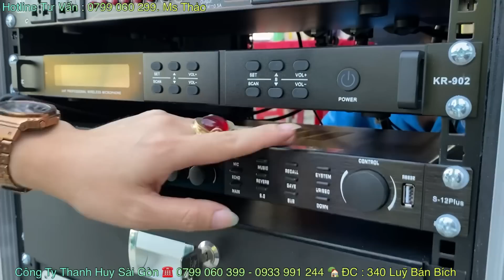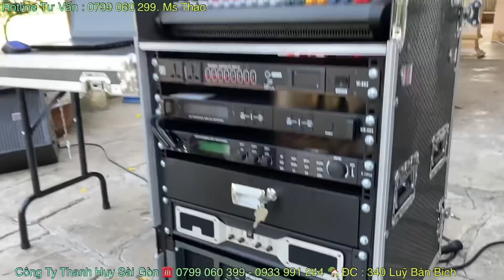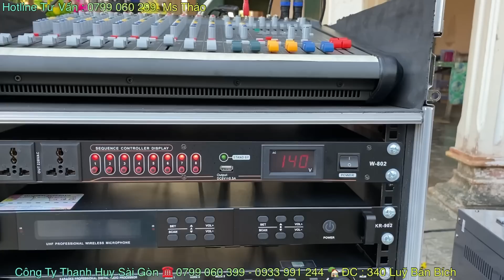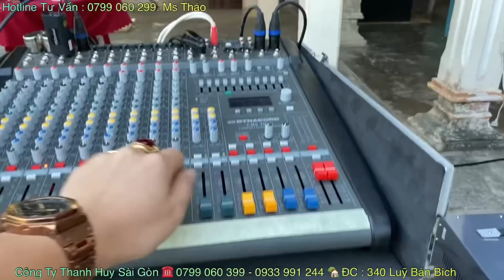Bàn Giao “ Dàn Loa Hoả Tiễn “ Wonderfell TW-121B “ 143,5 Triệu - Về Tiền Giang. LH 0903010772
- Cấu Hình Âm Thanh Cao Cấp 145 Triệu
- 2 Loa Hỏa Tiễn Wonderfell TW-121B
- 4 Loa Sub Đơn 50 ADD_Pro Từ 280 Coil 125
- 2 Loa Monitor 40 ADD
- 1 Cục đẩy 4 Kênh Wonderfell TA 1200
- 1 Cục Đẩy 2 Kênh KS 2002D
- 1 Cros Số Wonderfell 408Plus
- 1 Bộ Micro Cao Cấp ADD KR 902
- 1 Bộ quản lý nguồn điện Wonderfell 802
- 1 Bàn Mixer CMS 1000
- 1 Tủ máy 16U
- 2 Tủ case loa
- 1 Tủ Micro